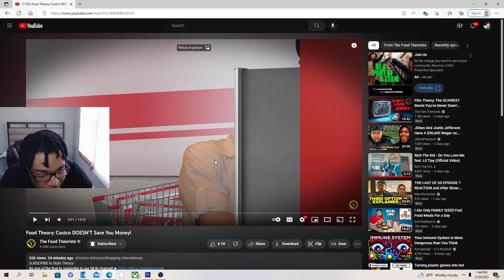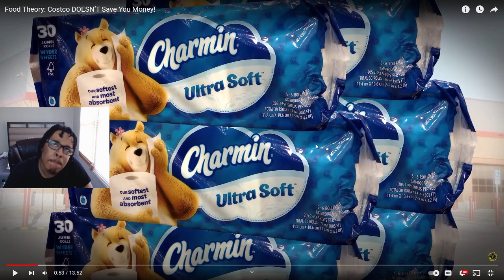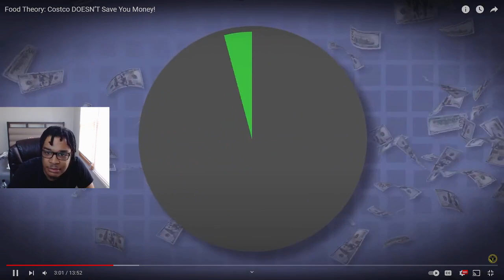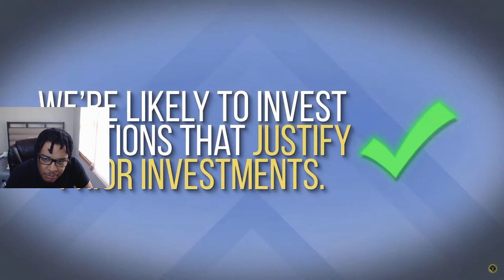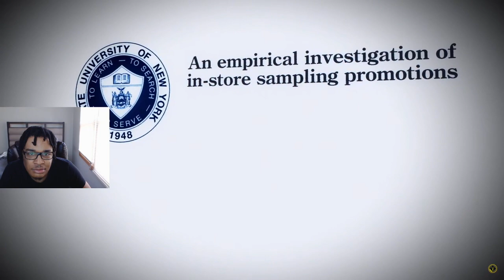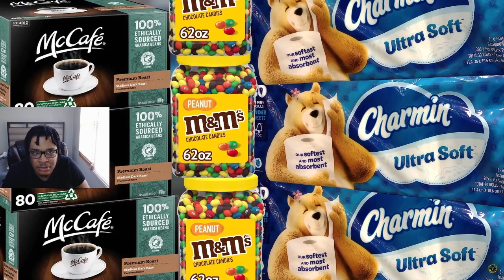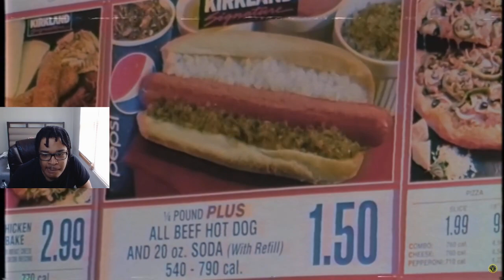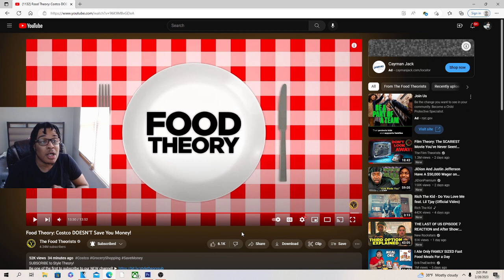Food Theory: Costco DOESN’T Save You Money! REACTION!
JesserTheLazer
KSI
SoLLUMINATI
PRETTYBOYFREDO
QJB
HANKDATANK25
DEI AND JOE
DDG
WUAP TV
LOU WAUP
ZAIS
WOLFIERAPSENT
MOREWOLFIE
OPRAH SIDEVERSON
PontiacMadeDDG
PontiacMadeDDG VLOGS
Mega McQueen
Mega Mc VLOG
CASHNASTYGAMING
RICE GUM
PEWDIEPIE
LOGAN PAUL
JAKE PAUL
POUDII
LIL POUDII
PERFECTLAUGHS
KELL
ANNOYING
GEESLICE
THE BOOK OF SWANTE
LAWTWIZ
WORLDSTARHIPHOP
2000
Food Theory: Costco DOESN’T Save You Money!